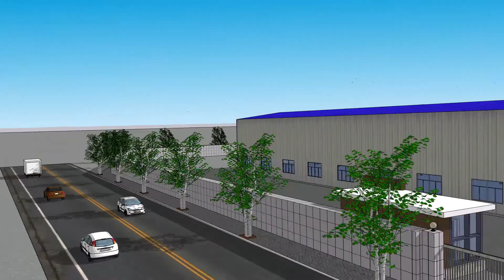3D steel structure warehouse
We can provide 3D design services.

The features of the steel structures are:
-Convenient construction, fast installlation and light weight.
-All steel structure will make a good treament of anti-corrosion, fire prevention, rust prevention and other measures during the construction process.
-For special process workshop, such as special chemical process plants, etc., there will be relevant regulations on the structure of the plant, and the factory can meet the requirements of these processes before it can pass the inspection.

Ask us for a better price!